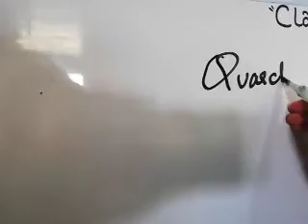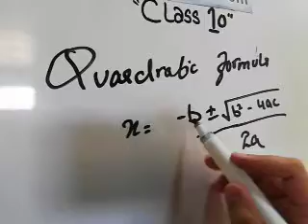Class 10 Lecture 03 Maths